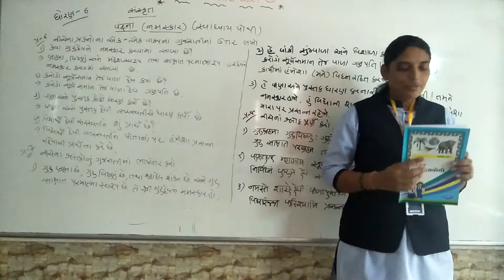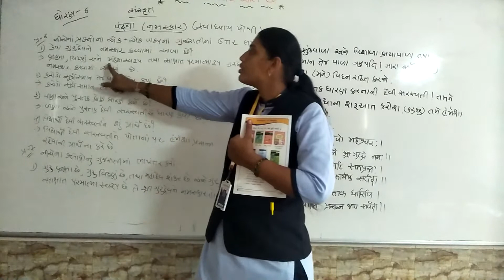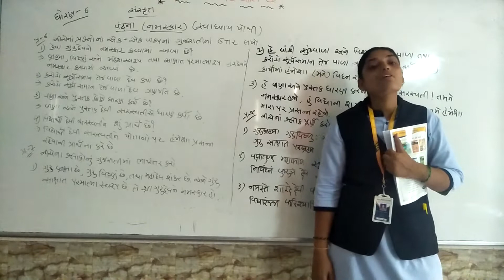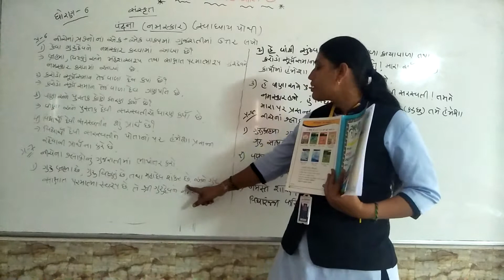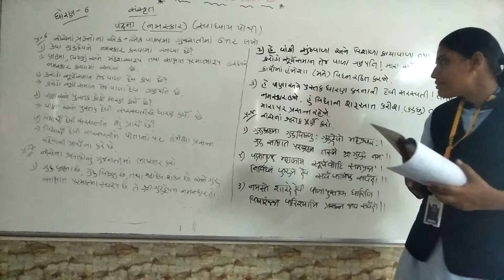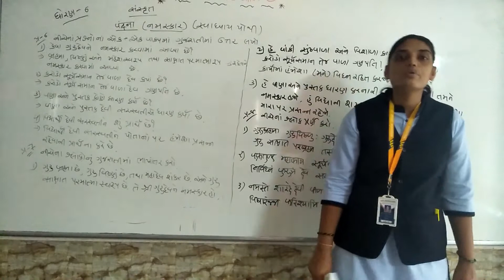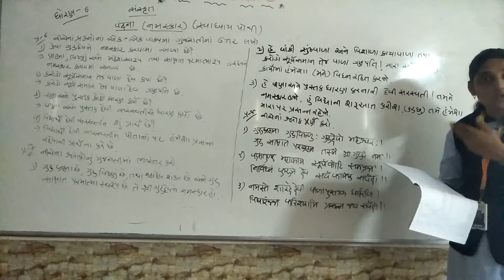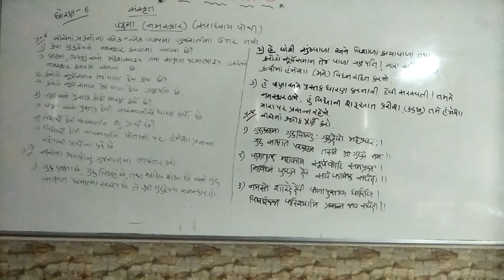std 6 sanskrut Vandana svadhyaypothi part 2